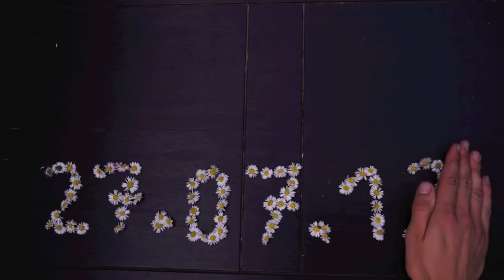Cabin & Sky 5 Hallo und Auf Wiederhören Open Air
Wo: Pumpenstation Eilsleben
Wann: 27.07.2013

EINTRITT FREI

Line Up:
Dominik Marz / Pastamusik / O*rs / Augsburg
LX / Triebwerk MD / Wohnstubenfeeling / C&S
Jean-Michel Hansper / Triebwerk MD / Wohnstubenfeeling / C&S
Jim Beat / C&S
Markus Ernst / C&S
Dan Cero / Triebwerk MD / Wohnstubenfeeling
Fabian Nickel / Triebwerk MD / Wohnstubenfeeling
Lorenz Kraach / Kunstkantine Magdeburg
Just Etienne / Kunstkantine Magdeburg
Hagen Moldenhauer a.k.a. Serotone / Momé Musique
Pearly / Tectrex Braunschweig
Davice / Blackrides Berlin

Cabin & Sky ist ein Kollektiv aus musikbegeisterten DJs und Organisatoren, die sich zusammengefunden haben um den Freigeist & Spirit der elektronischen Szene rund um die Magdeburger Region weiterzutragen.
2010 haben wir uns dazu entschlossen, dass Projekt Cabin & Sky ins Leben zu rufen.
Cabin & Sky waren von je her ungezwungene, unkommerzielle Veranstaltungen im Grünen, die mit viel Herzblut aufgebaut wurden.
Unsere Veranstaltungen sind auf Grund unseres Konzepts (Free Entry, Drinks und Grillgut zum mitbringen) und der Liebe zum Detail stetig gewachsen und größer geworden.
Wir hatten im Jahr 2012 das Glück, eine traumhafte Location zu finden und anzumieten. Dort konnten (und können) wir uns voll verwirklichen und kreativ ausleben. Unser Lohn war ein durchweg begeistertes Publikum. Wir hoffen, Euch auch in naher Zukunft wieder mit der einen oder anderen Veranstaltung unterhalten zu können. Wir werden unser Bestes geben, unsere und eure Ansprüche musikalisch sowie organisatorisch zu toppen.